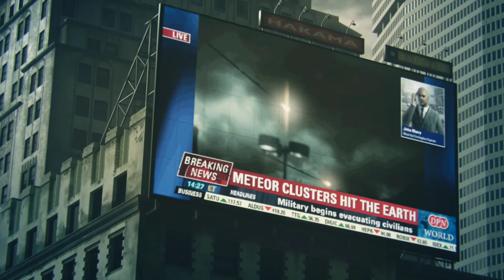Und so beginnt es... Teaser! # 0 | Darksiders Warmastered German Deutsch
Hey Leute! :) Willkommen zu einem Darksiders Lets Play von mir.
Nur mal ein kleiner Teaser, ein heiß machen ;)
Viel Spaß und haut rein!